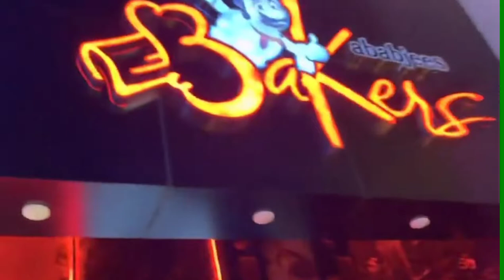Kababjee Horror cafe vlog | 1st Horror cafe in Karachi vlog #53